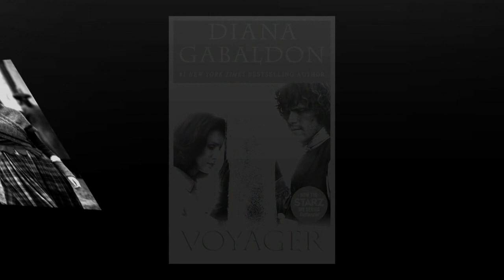Outlander recap: I am half agony, half hope